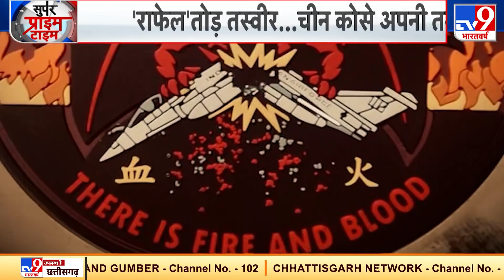India से डरा..Rafale से खतरा, China-Pakistan की 'पोस्टर वॉर' !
हिंदुस्तान की जमीन पर जब से राफेल ने लैंड किया. China-Pakistan की वायुसेना में दहशत भर गई है ।भारत ने अभी तक राफेल से किसी ऑपरेशन को अंजाम नहीं दिया है..लेकिन दोनों में कितना डर है इसका सबूत कई बार दिख चुका है.